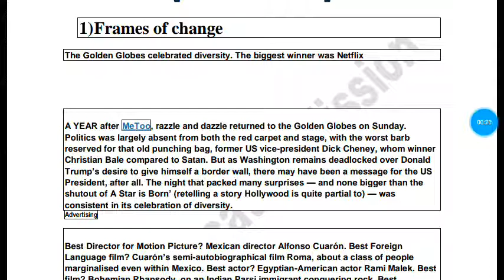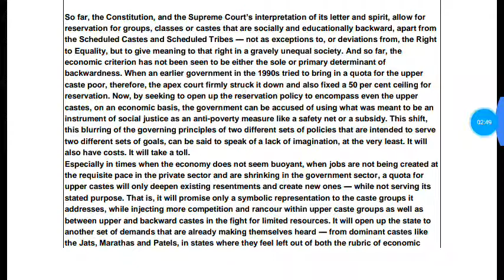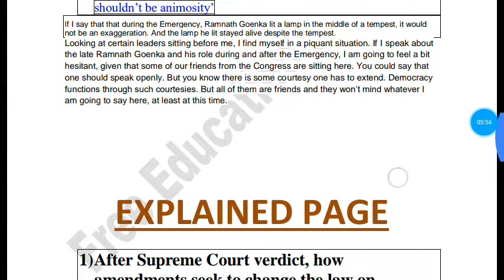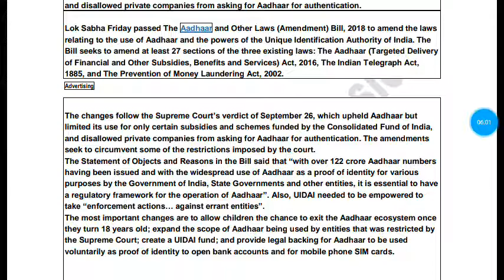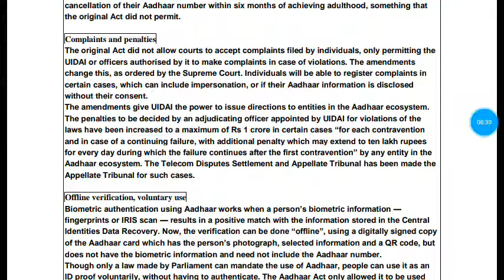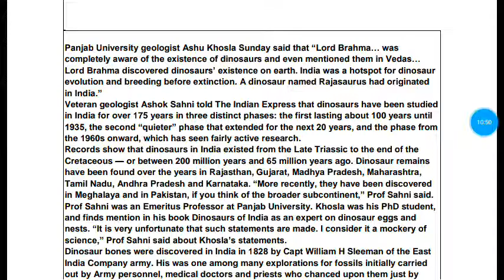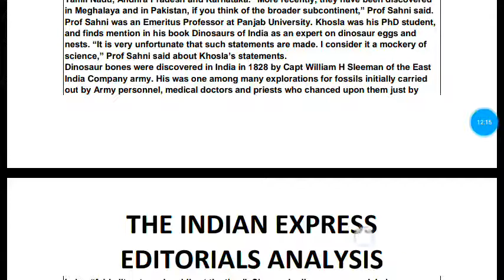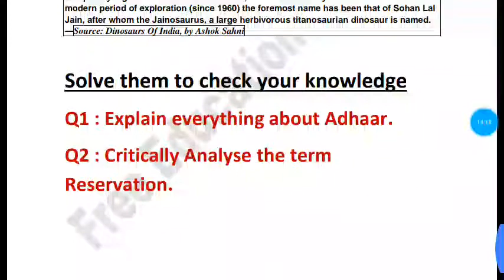8th Jan 2019 Indian Express Analysis in Hindi || UPSC CSE || CDS || NDA || CAPF || SSC CGL & CHSL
Enjoy the lecture & give your valuable feedback in the comment section.